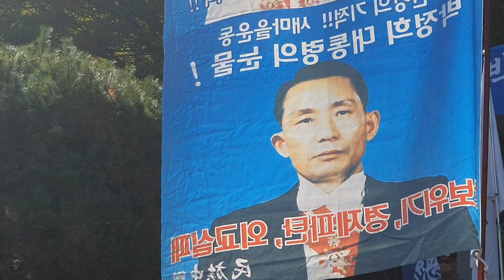정재호 민족중흥회 회장, 박정희 대통령 43주기 추도식 인사말